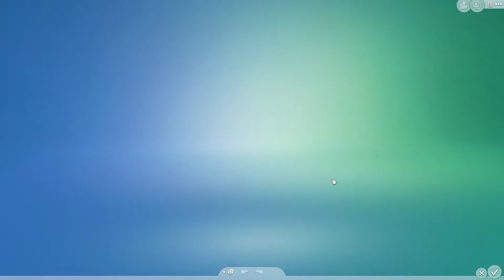Gameplay-Objekte Review - Werde Berühmt - Sims 4 - Bau-Modus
In diesem Video zeige ich Euch die neuen Gameplay-Objekte, die wir mit dem neuen Erweiterungspack "werde berühmt" bekommen haben.

LG Eva